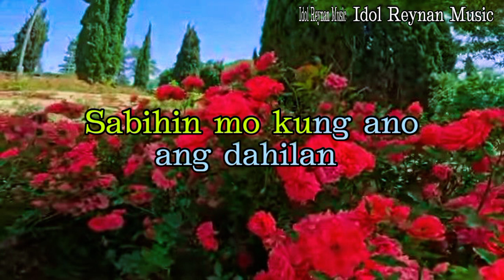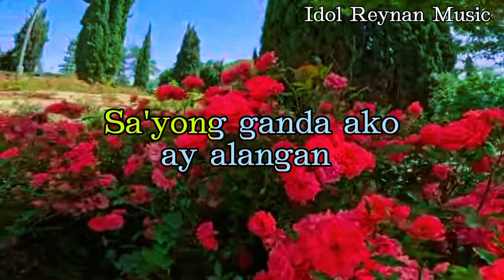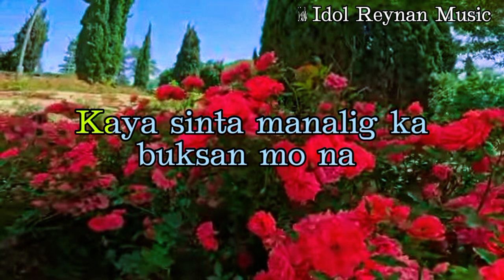Buksan Mo Na - Roel Cortez - Cover By Idol Reynan ( with lyrics )